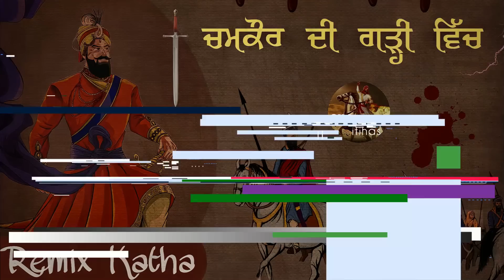Remix Katha || Chamkaur Di Garhi Vich || Guru Gobind Singh Ji || Vadde Sahibzade|Bhai Mehal Singh Ji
CHAMKAUR DI GARHI pt1
GURU GOBIND SINGH JI
Vadde sahibzade

Press bell icon to get notified first

This content is created and copyrighted by sikhitihas